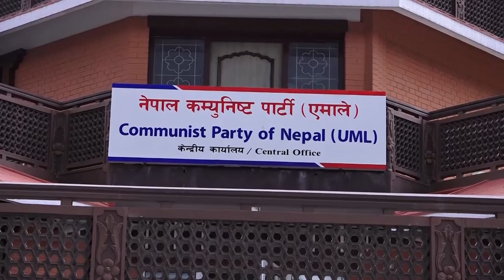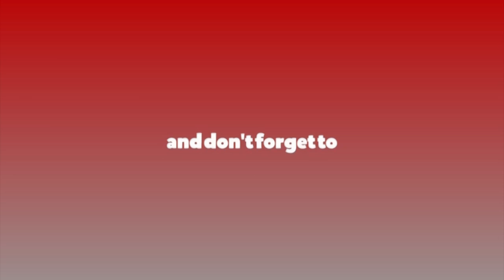एमाले सुदूरपश्चिम प्रदेशको इन्जार्च को ?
नेकपा एमालेले पार्टीको एकतालाई अझै सुदृढ बनाउने गरी १० बूँदे सहमती कार्यान्वयनमा देखिएका समस्या समाधान गरेर अघि बढने निष्कर्ष